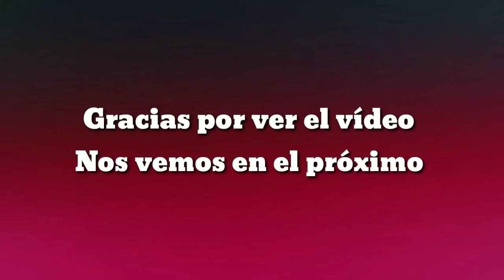Evento: Dos Princesas | Age of Magic Español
Hola a tod@s gente, hoy regreso con un nuevo vídeo de ageofmagic. Hoy vemos el Evento: Dos Princesas para Conseguir Fragmentos de Sandariel y puede que apariencia exclusiva.